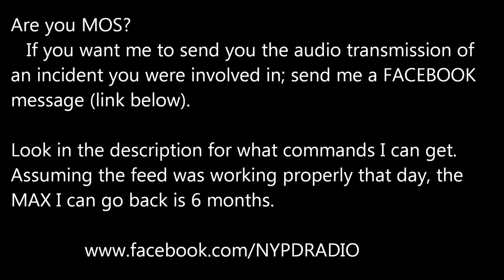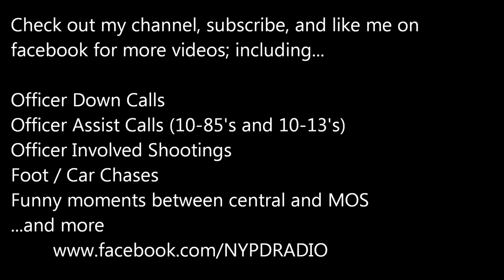NYPD Highway RMP Accident 1/10/17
The following is edited audio (silences removed) of NYPD Highway RMP Accident 1/10/17

I can get the following NYPD PRECINCTS (Most have archives for max of 6 months; but some have less). As long as the audio was working properly that day, I should be able to get it for you. I can get it for you.

Queens: 102, 106, 108, 109, 111,114
Bronx: 40, 41, 42, 43, 44, 45, 46, 47, 48,49, 50, 52
Brooklyn: 60, 61, 66, 67, 70, 71, 72, 73, 75, 76, 78, 81, 83
Highway Unit: Citywide
Manhattan: 1, 5, 7, 17, 20, 24th, Midtown North and South +and Central Park Pcts
Special Operations Division
Staten Island: all on one frequency